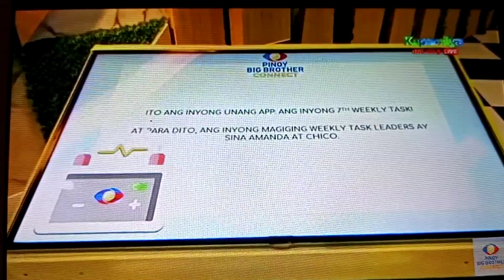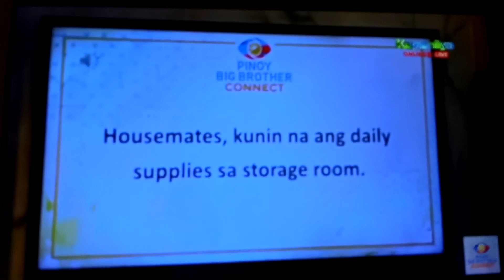PBB Connect, Nyari Chico???